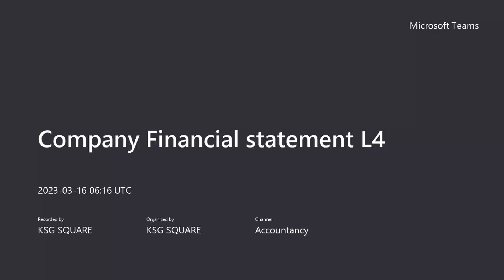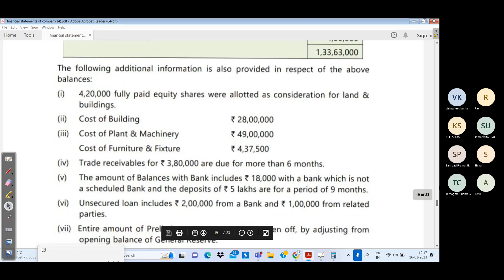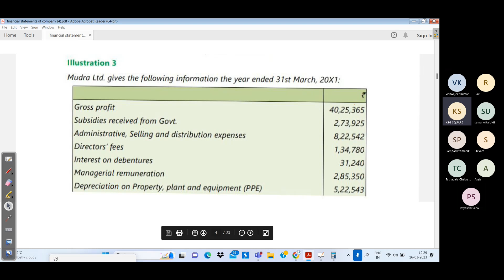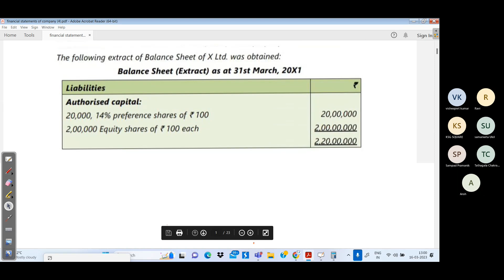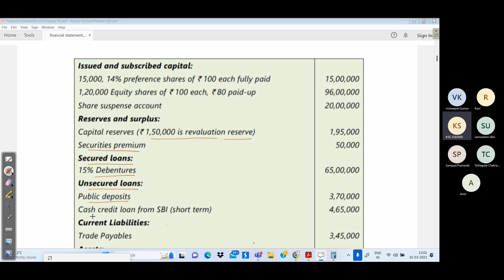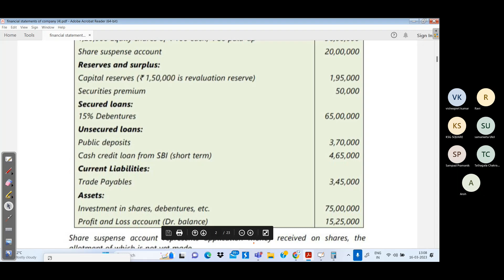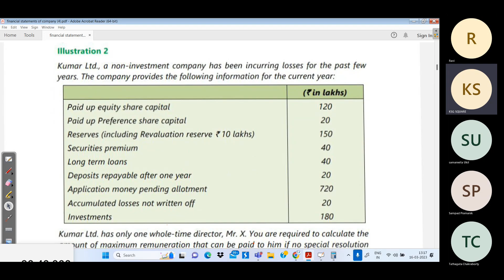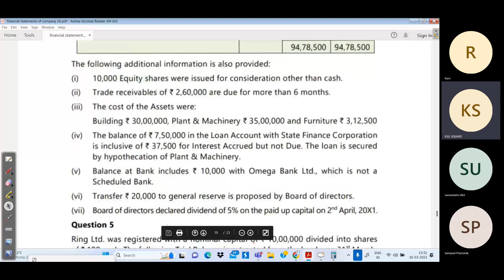Company Financial statement L4